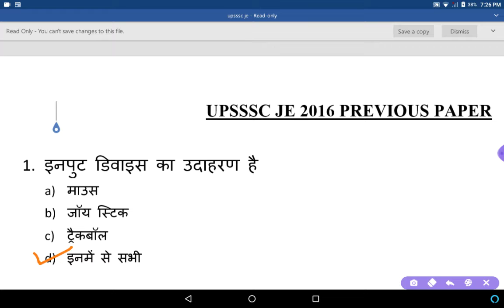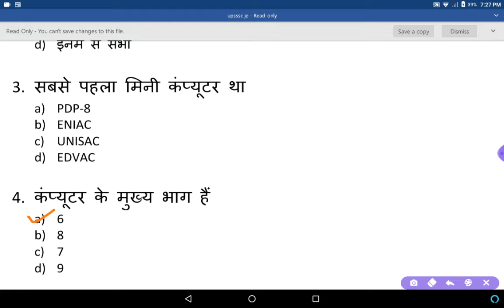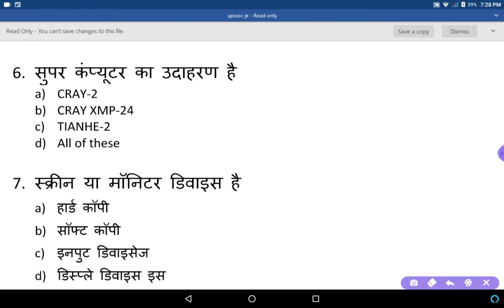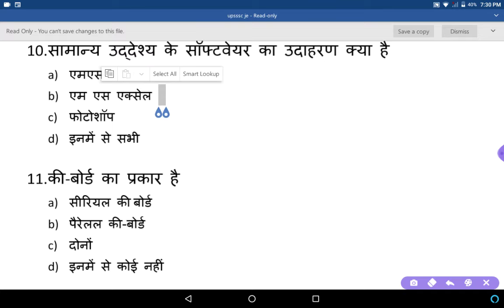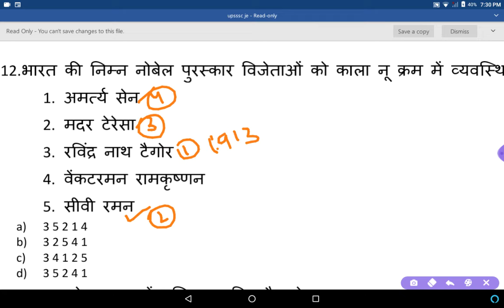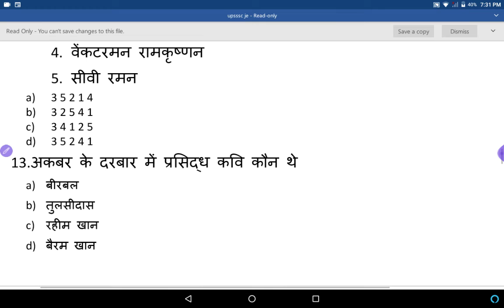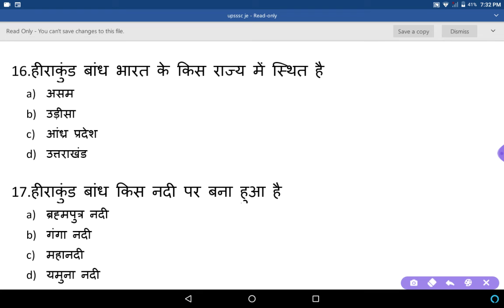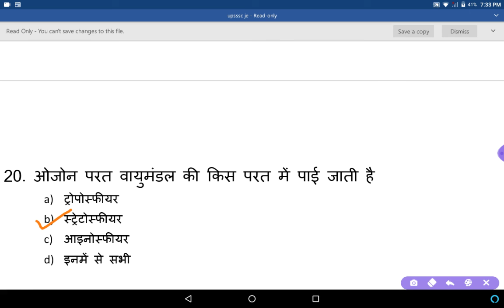UPSSSC JE PREIOUS PAPER